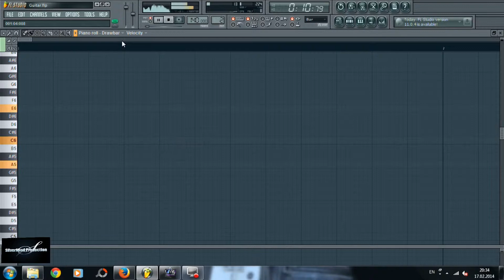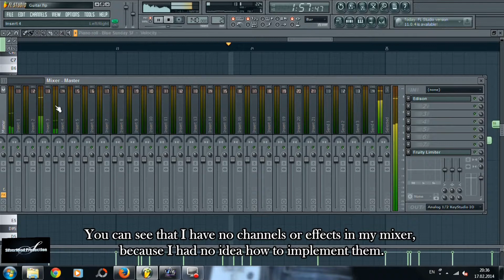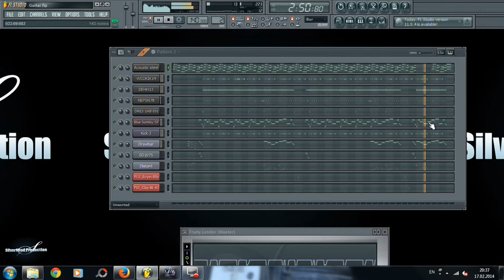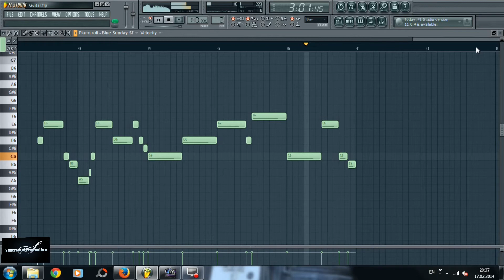S.M.P - My First Rap Instrumental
This is my first rap instrumental made around 2011. I decided to share with you